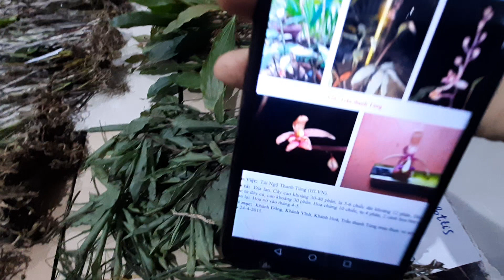(Đã hết)Tối 13/3/2020: Giảm giá các loại lan rừng giá mềm|Định 0973.821.799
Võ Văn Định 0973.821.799